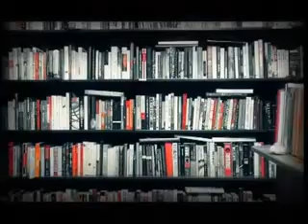ILAKKIYA SOLAI(47)CHANDRA RAVEENDIRAN